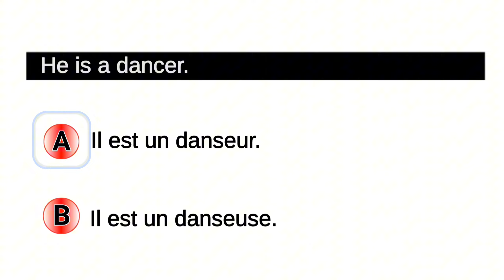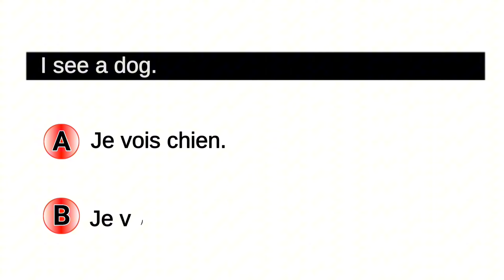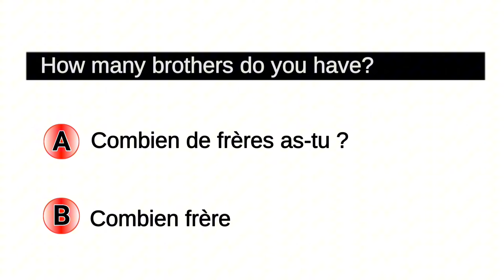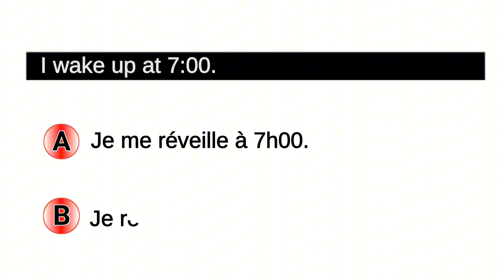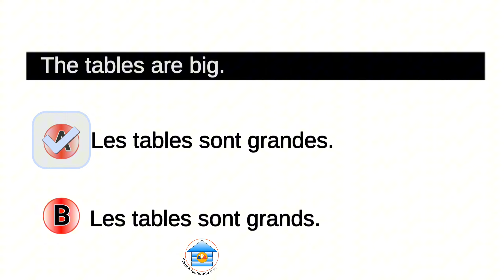Can You Guess the Correct French Translation? | English to French Challenge for Beginners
Think you can translate English into French correctly? Test your skills with this fun and interactive challenge! In this video, I'll present simple English sentences, and you'll have two French translation options to choose from. Perfect for beginners (A1/A2) who want to improve their French vocabulary and grammar. Let's see how many translations you get right.